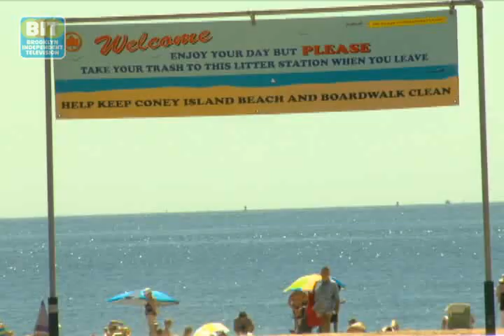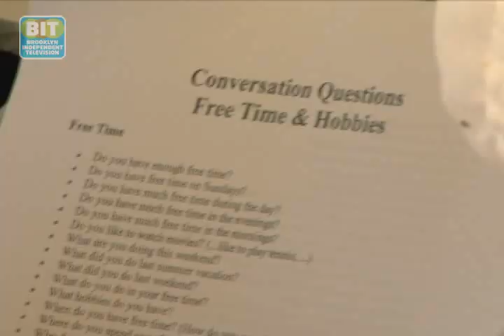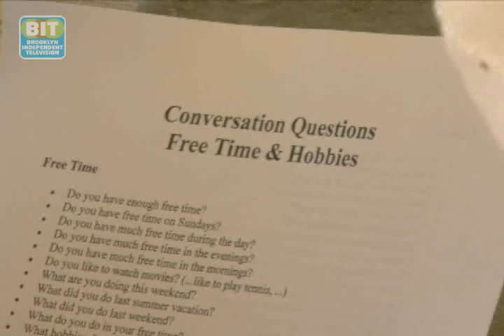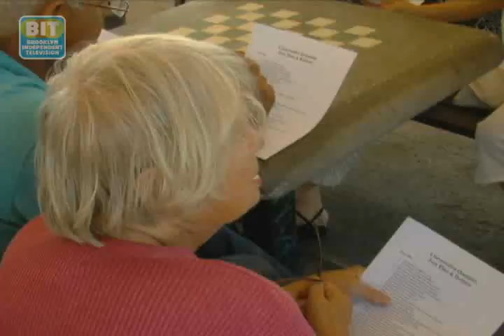Conversation Classroom: Neighborhood Beat Brighton Beach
Over the years Brighton Beach ha become very diverse with a mix of Russian, Chinese, Pakistani, and Hispanic residents. English as a second language has been a challenge for many so Community Board 13 along with other organizations like the Brighton Neighborhood Association created Conversation Classroom giving English speaking practice sessions to anyone willing to participate. And who wouldn't want to hangout here with us on the boardwalk. It was beautiful. It was fun. Check it out.

From Brooklyn Independent Television's Neighborhood Beat: Brighton Beach. Original airdate: 9/29/11